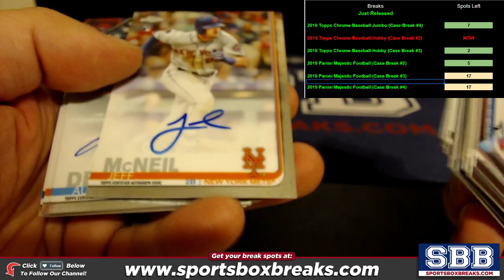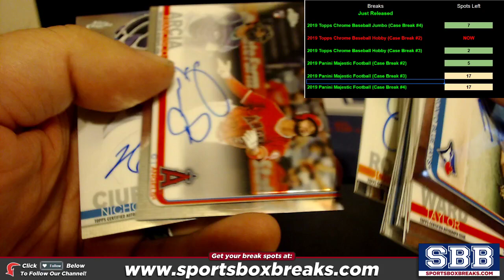2019 Topps Chrome Baseball Hobby Choose Team Case Break #2 HIT RECAP